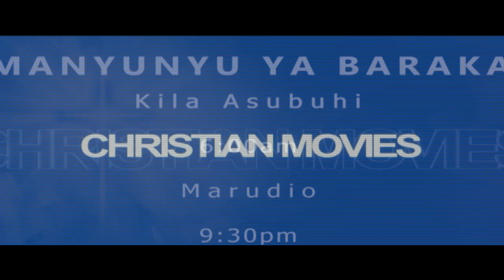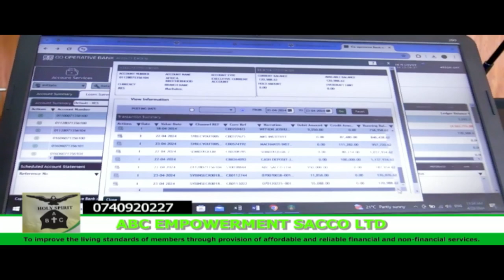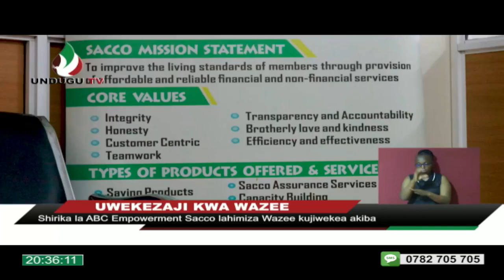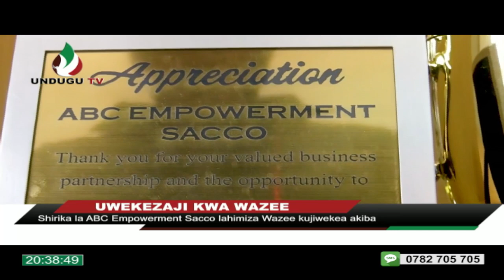UNDUGU MATUKIO NA VICTOR KAYANDA 04/07/2024